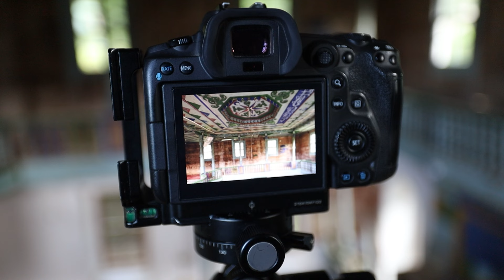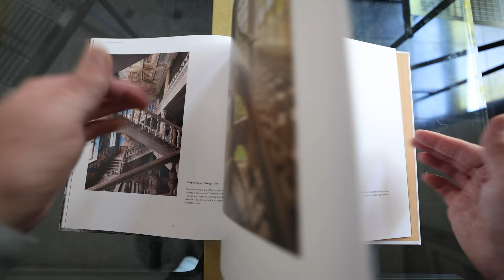Nailing Verticals / Architecture Photography - inside a WONKY mosque!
The continuation of my new Turkish series. We look at the composition and in particular - nailing straight lines in Camera! I give you tips on nailing those lines, edges, and more. This spot wasn't included in my final series - so almost a kinda of bonus for you all!

My new series is in collaboration with Luminar Neo. I have been using the Easy-to-use software for almost a year now - as I looked to incorporate elements of it into my workflow and my editing process.

There are many aspects in the package that would suit an architecture and interior photographer's workflow, like HDR Merge, Focus stacking, Panorama Stitching, and so much more! However, it was the colour grading tools that I primarily used in my workflow for this new work.

You can use the software as a standalone product, for cataloging your photos, or as a plug-in, which is what I was doing to add it into my post-processing. You can check it out through my

USE "Kerwin10" at checkout, and you will get a big discount! This is on all of their plans.

If you enjoyed this video, please consider giving it a thumbs up and let me know what you think in the comments below - I guarantee I will get back to you. James.

☝️ THE NEW PHOTO COLLECTION - THE SANCTUARY☝️

☝️ If you found some value in this video - you can consider buying me a beer here ☝️